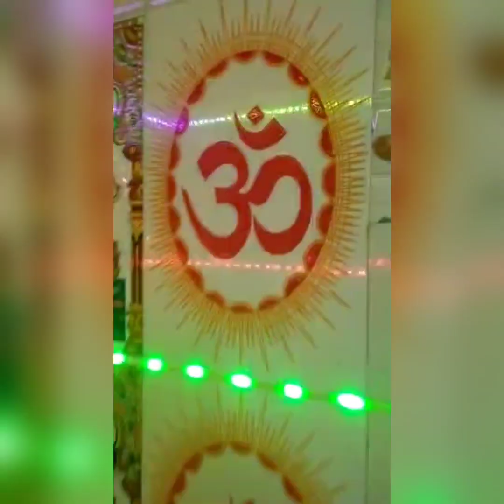Guru Stuti || Gurukripa Sahab Jee || Swami Nand Bub Ji || Ahad Saeb Sopore || Gopi Nath Bub